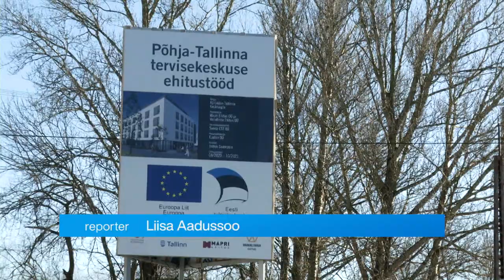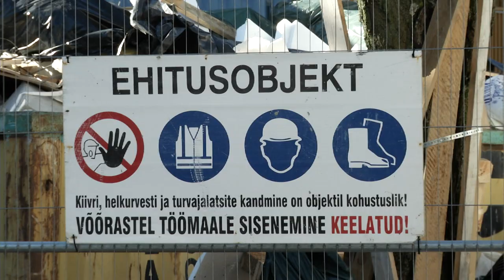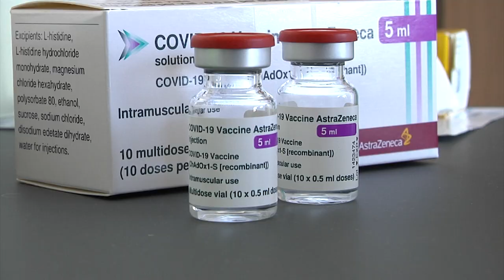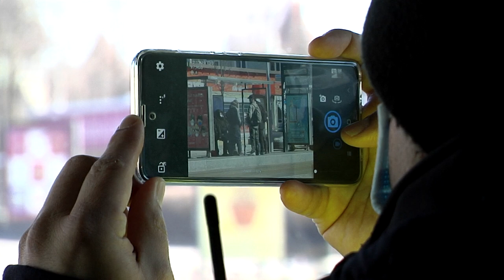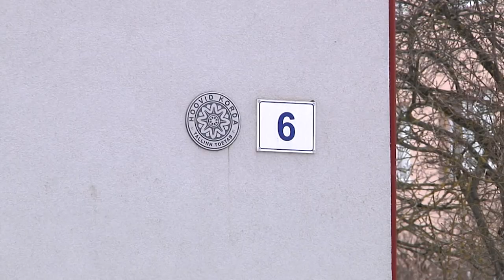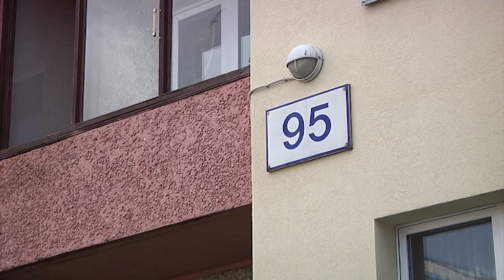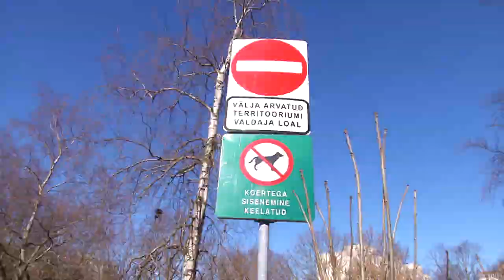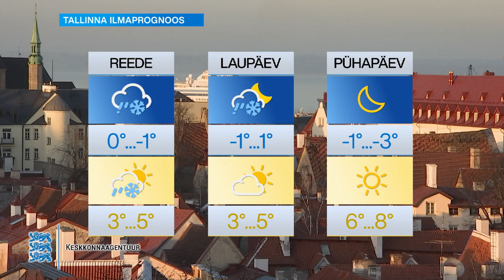01.04.2021 - Tallinna uudised